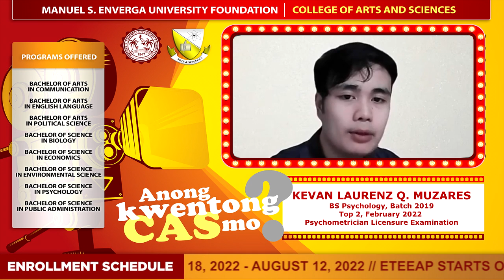Anong kwentong CAS mo? | Kevan Laurenz Q. Muzares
KEVAN LAURENZ Q. MUZARES who placed TOP 2 in the February 2022 Psychometrician Licensure Examination discusses how the University and the College of Arts and Sciences provide excellent and high-quality education that helped him achieve the success he has so far had and continues to strive for.

• BACHELOR OF ARTS IN COMMUNICATION
• BACHELOR OF ARTS IN ENGLISH LANGUAGE
• BACHELOR OF ARTS IN POLITICAL SCIENCE
• BACHELOR OF SCIENCE IN BIOLOGY
• BACHELOR OF SCIENCE IN ECONOMICS
• BACHELOR OF SCIENCE IN ENVIRONMENTAL SCIENCE
• BACHELOF OR SCIENCE IN PSYCHOLOGY
• BACHELOR OF SCIENCE IN PUBLIC ADMINISTRATION

Schedule of ENROLLMENT for the 1st Semester AY 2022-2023 for Freshmen Students begins on July 18, 2022.

Your Dreams. Our Commitment.